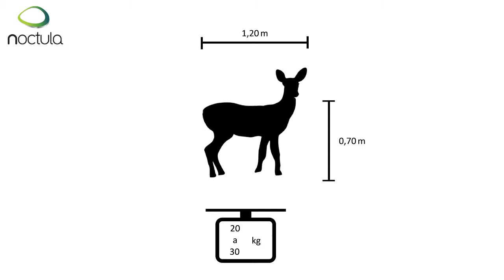Vídeos incríveis de corço (Capreolus capreolus) - NOCTULA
Descobre o que o corço faz quando ninguém está a ver!

O corço (Capreolus capreolus) é o menor cervídeo europeu. A pelagem varia de cor e comprimento, sendo curta e castanho-avermelhada no Verão, longa e castanha-acinzentada no Inverno.

Como detetar a presença de um Corço?

São várias as pistas deixadas por estes mamíferos: os trilhos na vegetação, as pegadas pequenas e em forma de seta (como da imagem em baixo), as camas, as marcações em arbustos ou pequenas árvores, as esgravatadelas, normalmente junto à base de arbustos já marcados e os dejetos (negros e afilados numa das extremidades) depositados em pequenos grupos ao longo dos trilhos ou nos locais de alimentação.